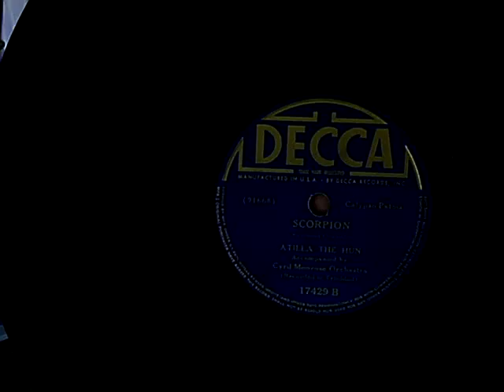"Scorpion" Calypso patrois Atilla the Han played from the original 78RPM record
In this track you can hear back into the history of Calypso music. That's one of the great things about Atilla, he started as a chantwell and was directly conected to the art as it was prior to recording. The repeating chant is praticaly trance inducing, and the Scorpion is the perfect metaphore for a Kalindia stick fighter. So what's for lunch? Scorpion is hungry!